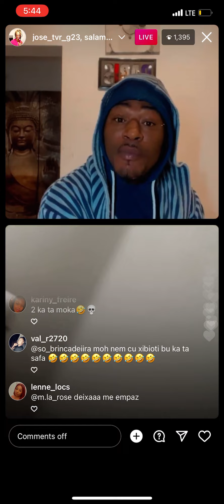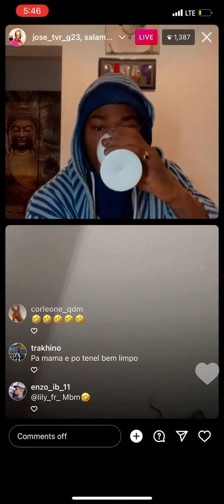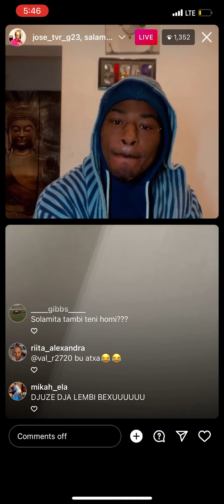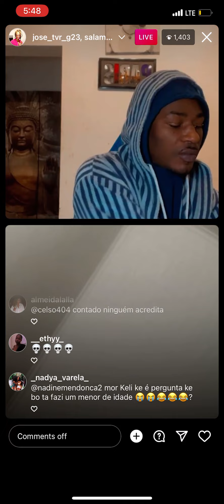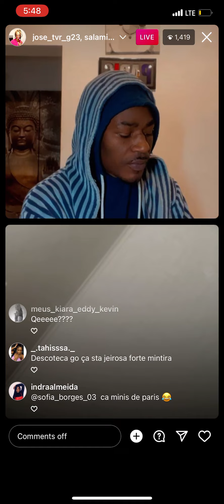Jose e salamita ta fala sobre aventuras